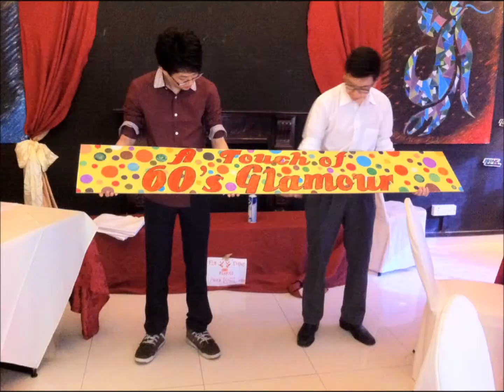A Touch of 60s Glamour : Ja Jam Bo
Made by SHRM Students intake 15 & 16, as introduction of their final year Event Management Project, which allows them to showcase their skills and knowledge learnt from their two years with us.